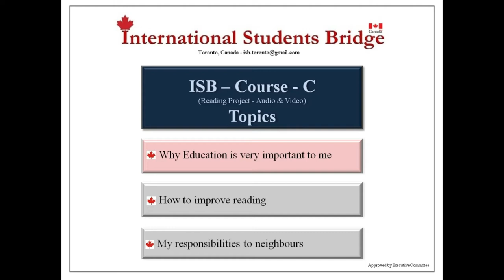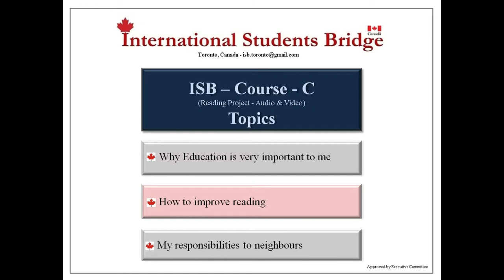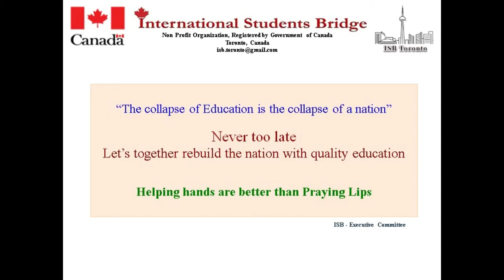ISB Toronto Course C - Mohammed Aman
Mohammed Aman  is a student of Mount Valley English School - Aurangabad, India
ISB Course organized by ISB Education Promoter "Shahraj Siddiqui".
DEAR VIEWERS: Please watch his presentation till end and your comments are very important for Aman.